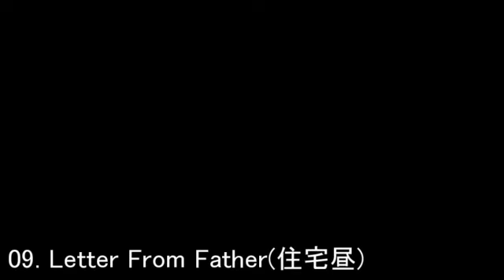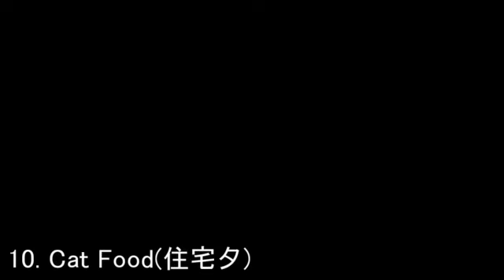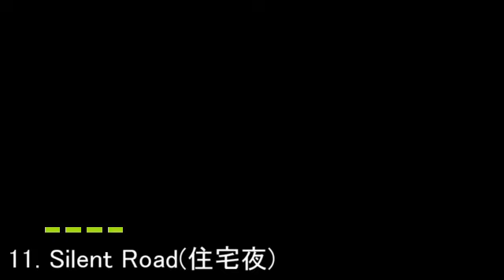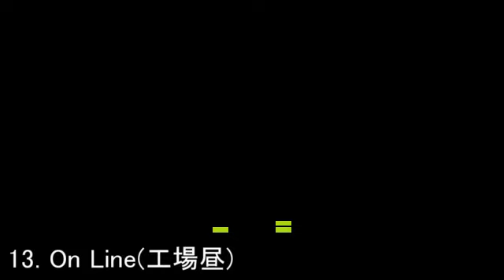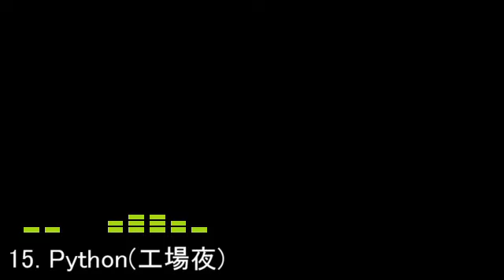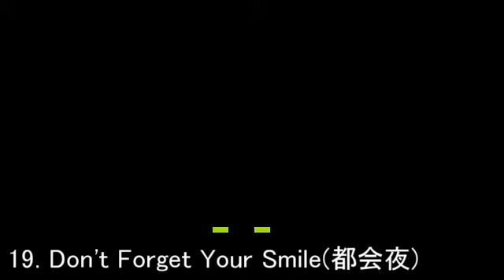A列車で行こう6 BGM集（ほぼ完全）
作成ソフト：MFAudio v1.1(自作バッチファイル併用),AviUtl v1.00,MS Paint

  0:00   01.（オープニング）Main Title
  1:00   02.（タイトル画面）出庫
  1:40   03.（デモ画面）Sixth City
  2:10   04.（田舎朝）Loiter On The Way
  3:16   05.（田舎昼）Monday Drinker
  4:17   06.（田舎夕）Yellow Wave
  5:23   07.（田舎夜）Another Moon
  6:30   08.（住宅朝）Morning Wind
  7:50   09.（住宅昼）Letter From Father
  9:01   10.（住宅夕）Cat Food
10:40   11.（住宅夜）Silent Road
12:06   12.（工場朝）Court Town
13:36   13.（工場昼）On Line
14:48   14.（工場夕）晩酌
17:48   15.（工場夜）Python
18:54   16.（都会朝）Shinin' Clossing
20:09   17.（都会昼）公園通りのサンドイッチ屋
23:33   18.（都会夕）Moon Tears
25:00   19.（都会夜）Don't Forget Your Smile
30:19   20.（開通式ファンファーレ）Welcom New City
30:49   21.（トレインギャラリー）Main Title
34:07   22.（エンディング）夕日の向こうの微笑み